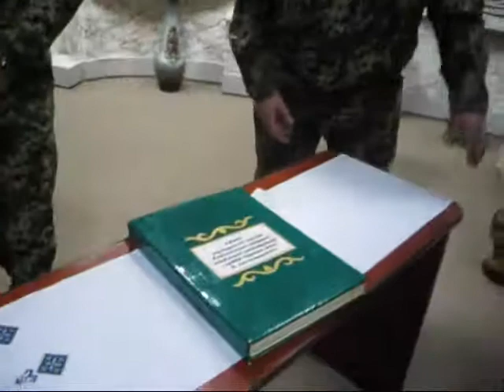Хмельницький: для Тимошенко замінюють стіл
Кандидат у Президенти України-2014 Юлія Тимошенко тур по Україні почала з Хмельницького